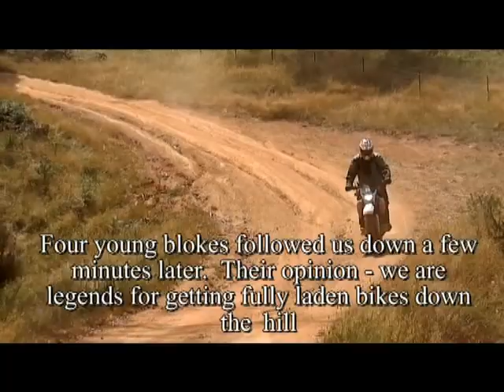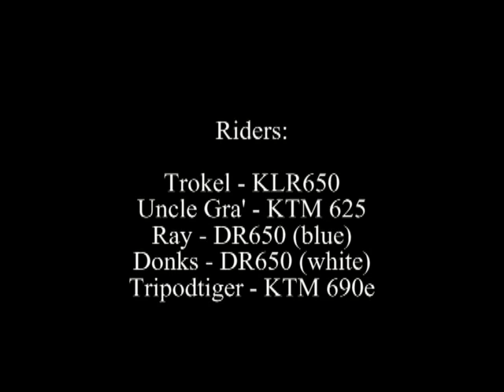Numeralla 2012 part 2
Benambra to Numeralla.  Tom Groggin Track and Rose Valley Rd were the interesting bits.  Also rode Beloka Rd, Mt Hope Rd  (to Tom Groggin Track), Alpine Way to Jindabyne and then a boring highway to Cooma.